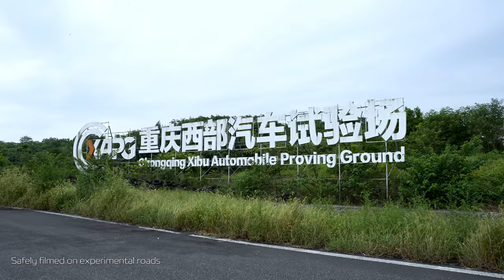Discover DEEPAL, CHANGAN's pinnacle of automotive engineering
Meet DEEPAL G318 - CHANGAN's ultimate driving machine, ready to conquer any challenge! From strength to safety, we've got you covered.